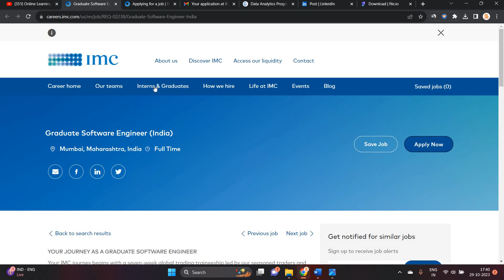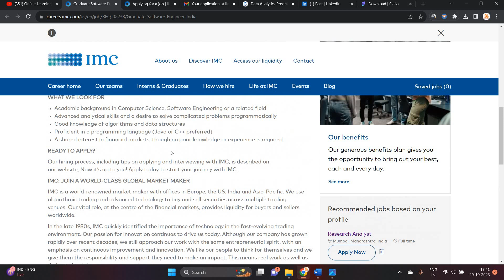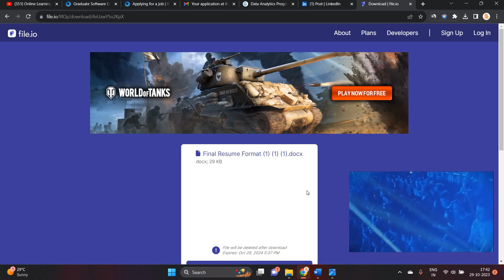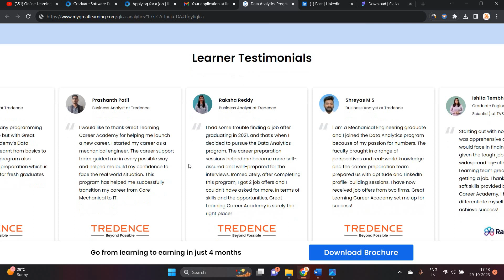IMC Off-Campus Drive 2023 | Role :- Graduate Software Engineer | 2022-21 | Resume Format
📌DATA Analytics FREE Session :- 2023 | 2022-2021
(Download Brochure they will send free session details)

📌Note:- Make one page resume & Don't add too much points in single section. I received lots of dm's regarding resume so change resume by new format and apply for jobs.

global logic hiring
hitachi hiring
hitachi off campus hiring 2023
job alert
online learning
software hiring
 jobs freshers
fresher hiring
freshers hiring
Hiring freshers
STEP internship
product company
summer internship
off campus
freshers jobs
btech jobs

 @Online Learning